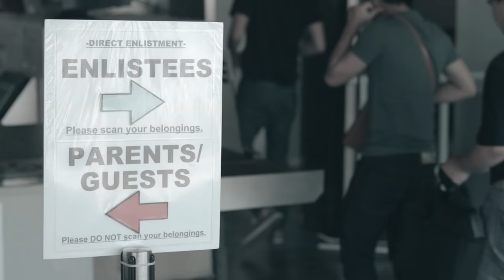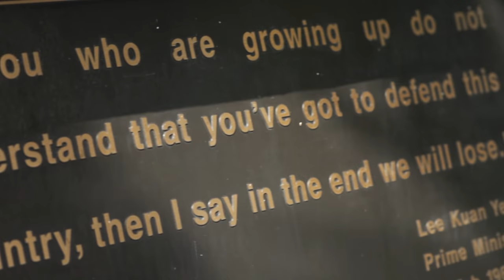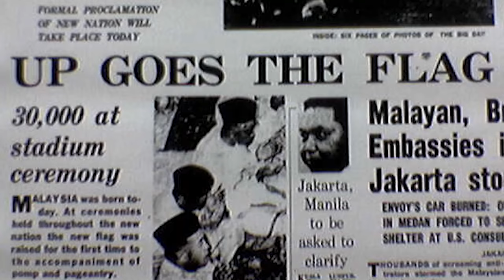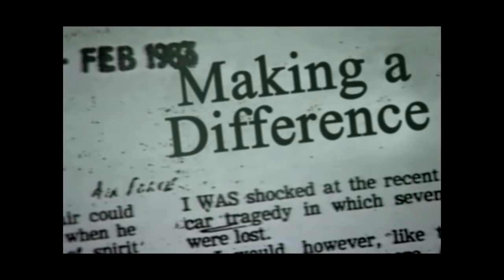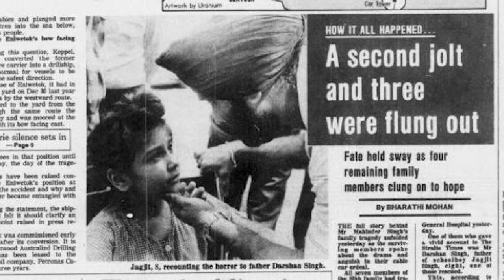Our SAF - For Singapore, For Singaporeans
For all who have supported and stood by our sons and daughters in service, thank you for the strength you give to our servicemen and women. For those who have served and are serving the nation, this video is dedicated to you. Thank you for building up the SAF, and for 50 years of giving strength to the nation.

"Night Lights"

Produced by The Great Spy Experiment and Leonard Soosay.
Written by Saiful Idris.

Recorded and mixed by Leonard Soosay at Snakeweed Studios, Singapore.

Additional mixing by Saiful Idris at Surrender HQ, Singapore.
Mastered by Frank Arkwright at Abbey Road Studios, UK.